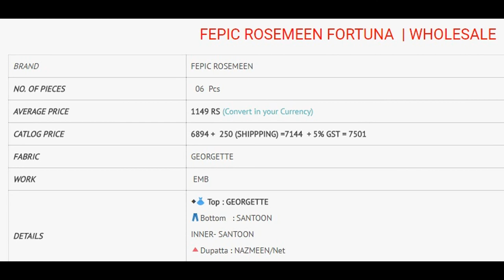FEPIC ROSEMEEN FORTUNA WHOLESALE GEORGETTE EMBROIDERED